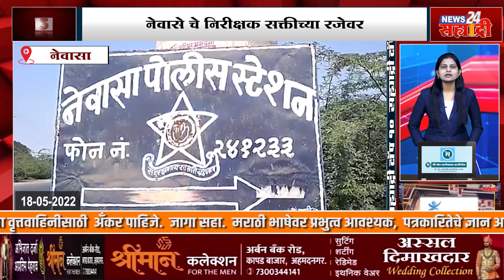सह्याद्री टॉप १० न्यूज। शिर्डी विमानतळावरून लवकरच नाईट लँडींग सुविधा सुरू करणार